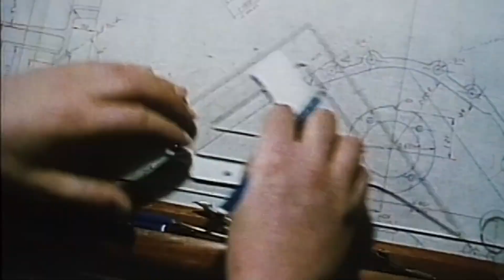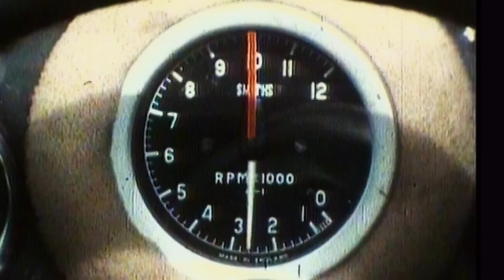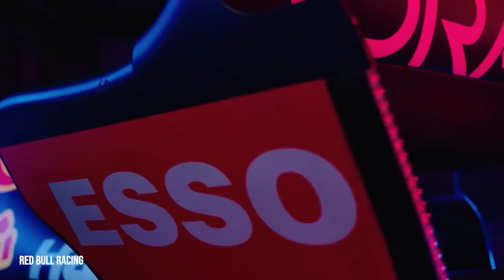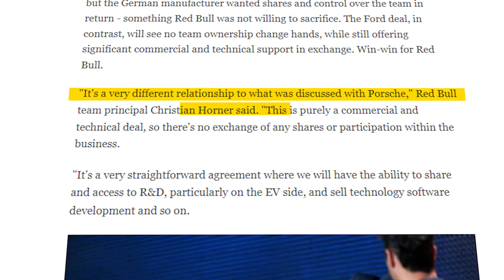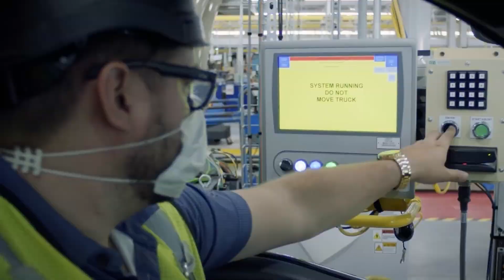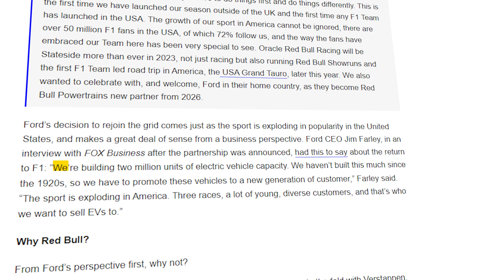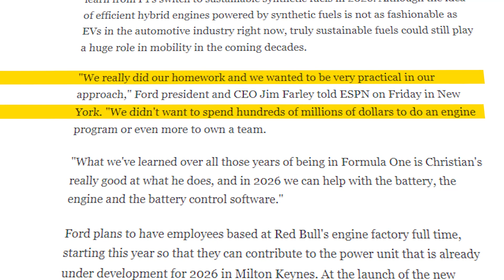The Real Reason Ford Are Joining F1 Again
Ford motors are joining formula 1 and this huge news is quite significant.
The team have struck a deal with F1 titans Red Bull to provide power units for the 2026 season. But why now….after almost 20 years away from the sport? Today we reveal why they are taking such a big bet of F1 again.